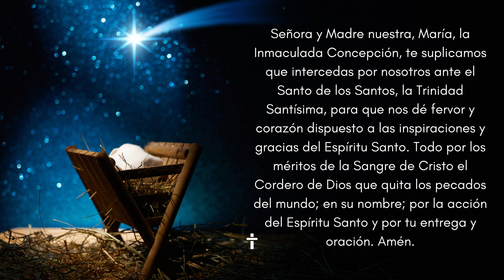REFLEXIONES SOBRE LA PALABRA DE DIOS: VIERNES- (Lc 2, 22-35)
LECTURAS DEL DIA
Primera lectura
1 Jn 2, 3-11
Queridos hermanos: En esto tenemos una prueba de que conocemos a Dios, en que cumplimos sus mandamientos. El que dice: "Yo lo conozco", pero no cumple sus mandamientos, es un mentiroso y la verdad no está en él. Pero en aquel que cumple su palabra, el amor de Dios ha llegado a su plenitud, y precisamente en esto conocemos que estamos unidos a él. El que afirma que permanece en Cristo debe de vivir como él vivió.

Hermanos míos, no les escribo un mandamiento nuevo, sino un mandamiento antiguo, que ustedes tenían desde el principio. Este mandamiento antiguo, es la palabra que han escuchado, y sin embargo, es un mandamiento nuevo éste que les escribo; nuevo en él y en ustedes, porque las tinieblas pasan y la luz verdadera alumbra ya.

Quien afirma que está en la luz y odia a su hermano, está todavía en las tinieblas. Quien ama a su hermano permanece en la luz y no tropieza. Pero quien odia a su hermano está en las tinieblas, camina en las tinieblas y no sabe a dónde va, porque las tinieblas han cegado sus ojos.
Salmo Responsorial
Sal 95, 1-2a. 2b-3. 5b-6
R.(11a) Cantemos la grandeza del Señor.
Cantemos al Señor un nuevo canto,
que le cante al Señor toda la tierra;
cantemos al Señor y bendigámoslo.
R. Cantemos la grandeza del Señor.
Proclamemos su amor día tras día,
su grandeza anunciemos a los pueblos;
de nación en nación, sus maravillas.
Ha sido el Señor quien hizo el cielo;
hay gran esplendo en su presencia
y lleno de poder está su templo.
Tú eres, Señor, la luz que alumbra a las naciones
y la gloria de tu pueblo, Israel.
R. Aleluya.

Evangelio
Transcurrido el tiempo de la purificación de María, según la ley de Moisés, ella y José llevaron al niño a Jerusalén para presentarlo al Señor, de acuerdo con lo escrito en la ley: Todo primogénito varón será consagrado al Señor, y también para ofrecer, como dice la ley, un par de tórtolas o dos pichones.

Vivía en Jerusalén un hombre llamado Simeón, varón justo y temeroso de Dios, que aguardaba el consuelo de Israel; en él moraba el Espíritu Santo, el cual le había revelado que no moriría sin haber visto antes al Mesías del Señor. Movido por el Espíritu, fue al templo, y cuando José y María entraban con el niño Jesús para cumplir con lo prescrito por la ley, Simeón lo tomó en brazos y bendijo a Dios, diciendo:

"Señor, ya puedes dejar morir en paz a tu siervo,
según lo que me habías prometido,
porque mis ojos han visto a tu Salvador,
al que has preparado para bien de todos los pueblos;
luz que alumbra a las naciones
y gloria de tu pueblo, Israel".

El padre y la madre del niño estaban admirados de semejantes palabras. Simeón los bendijo, y a María, la madre de Jesús, le anunció: "Este niño ha sido puesto para ruina y resurgimiento de muchos en Israel, como signo que provocará contradicción, para que queden al descubierto los pensamientos de todos los corazones. Y a ti, una espada te atravesará el alma".